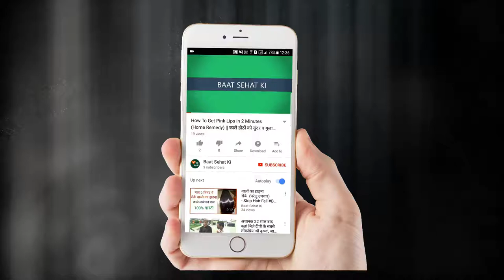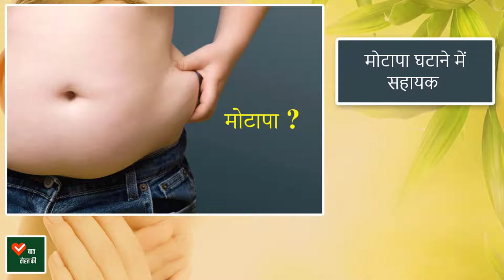अलसी खाने से क्या होता है (Benefits of Flax Seeds)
In This Video, You will know about the benefits of Alsi (Flax Seeds). You can use Also in many ways when it comes on to the Health. So, Today, We’re Going to discuss all things and pure usage of Alsi and Alsi Oils in Hindi.